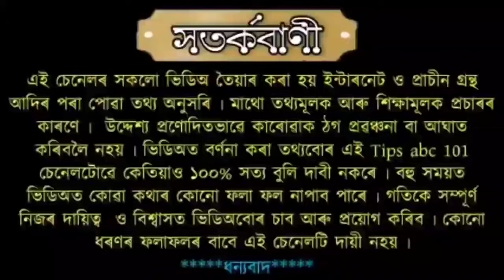দিপাৱলীৰ ৰাতি শোৱাৰ আগত কৰক এই কাম জীৱনত ঘটিব চমৎকাৰ ।।